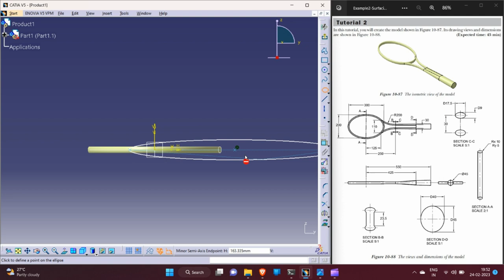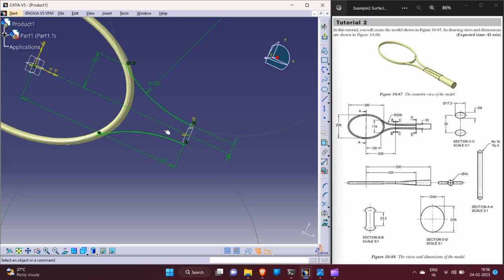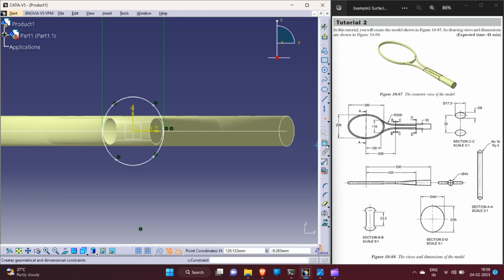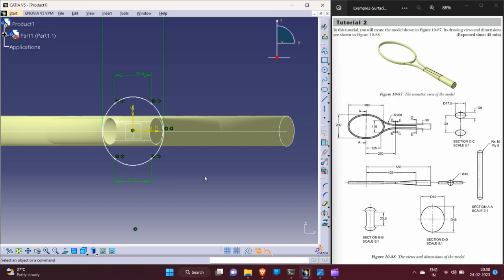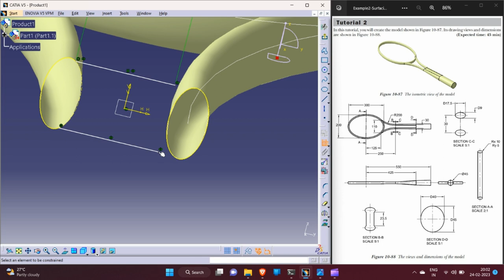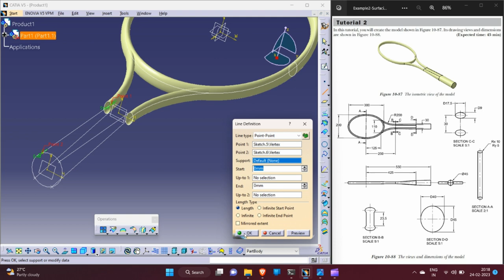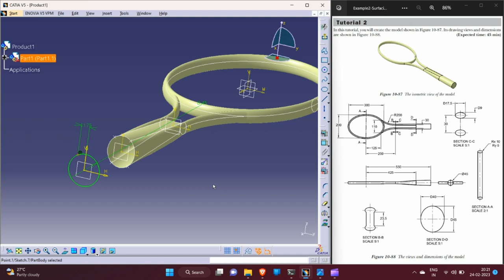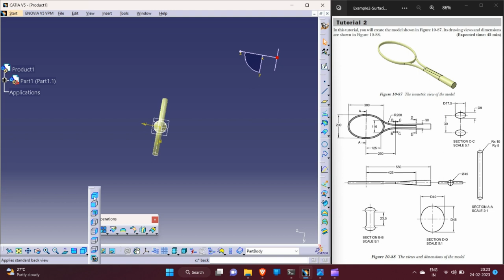CATIA V5 Generative Shape Design GSD Tutorial 2 Tennis Racket